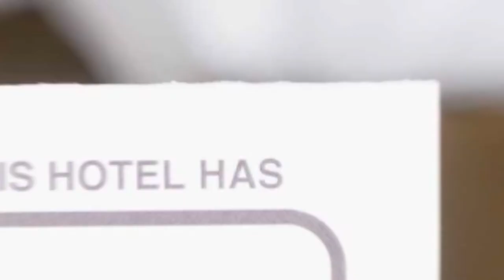La Zahei hotel review | Hotels in Ucea de Sus | Romanian Hotels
La Zahei hotel video review. Hotels in Ucea de Sus, european 3 stars hotels.